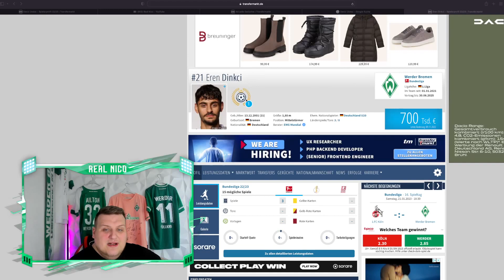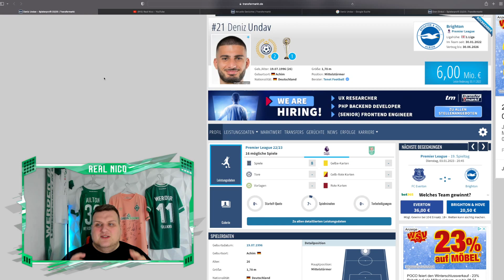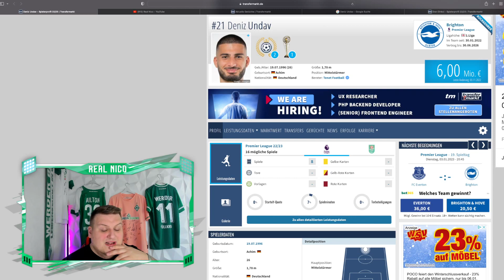SV Werder Bremen - Kommt jetzt DENIZ UNDAV ? / 6ER Ersatz für Rapp ?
Werder Update / Deniz Undav / Rapp Ersatz